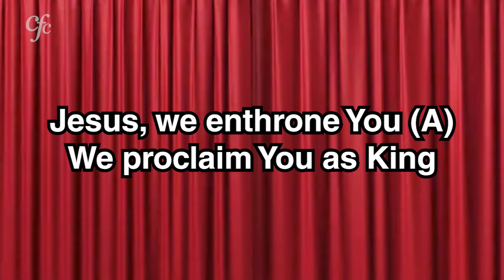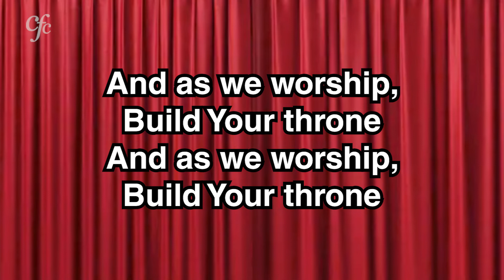Jesus we enthrone You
Copyright Information: Paul Kyle

Lyrics:
We proclaim You as King
Standing here in the Midst of us
We raise You up with our praise
And as we worship build Your throne (3)
Come Lord Jesus and take Your place.